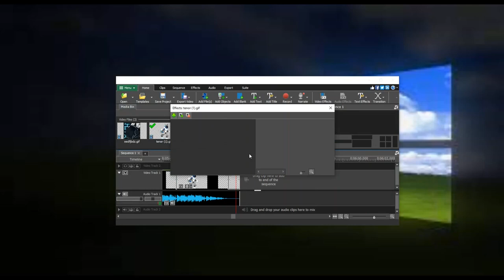Protogen dancing (Computer error song edition)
I didn't notice this video was at most similar to another video made a month before this one, so here's the video that I unknowingly copied?